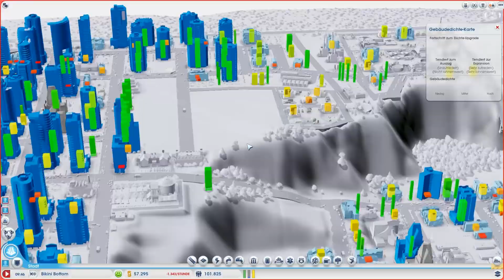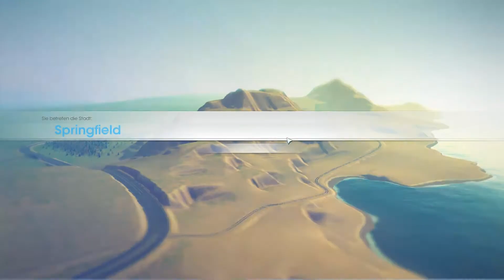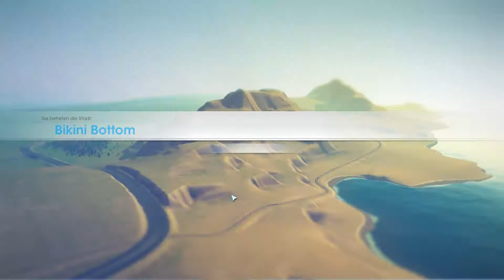Let's Play Sim City 5 #070[GERMAN|HD+]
Die erfolgreiche Städtebausimulation ist wieder da. Erschaffen Sie die Stadt Ihrer Wünsche und treffen Sie die richtigen Entscheidungen, um Ihrer Stadt ein Gesicht zu geben und die darin lebenden Sims zufriedenzustellen.Jede Ihrer Entscheidungen, ob groß oder klein, wirkt sich auf die Stadt aus. Investieren Sie in die Schwerindustrie, und Ihre Wirtschaft wird boomen. Allerdings wird gleichzeitig auch die Gesundheit Ihrer Sims unter der Verschmutzung leiden. Nutzen Sie ökologische Technologien und steigern Sie die Lebensqualität Ihrer Sims. Damit riskieren Sie jedoch auch höhere Steuern und Arbeitslosigkeit. Verbünden Sie sich mit Ihren Freunden und meistern globale Herausforderungen: Fliegen Sie in den Weltraum, verringern Sie die CO2-Emissionen oder erbauen Sie prachtvolle Wunderwerke. Treten Sie in weltweiten oder regionalen Ranglisten gegen andere Spieler an, um die reichste, schmutzigste, glücklichste oder bei den Touristen beliebteste Stadt zu erbauen.